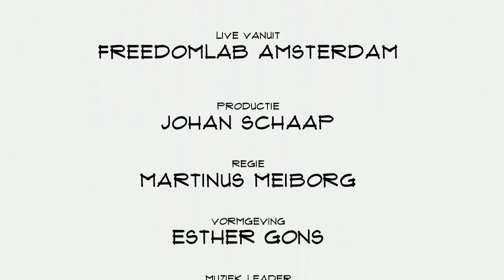Ronald van den Hoff (Seats2meet): "Ik hoop mensen gerust te stellen"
Boeren of bouwers die het binnehof plat leggen. Mensen zonder werk. Stikstof maatregelen die het land in verwarring brengen. We leven in roerige tijden. Ondernemer Ronald van de Hoff zag dat tien jaar geleden al aankomen. In Top Names vertelt hij over zijn recente boek 'Hoera het wordt ingewikkeld', tips voor een nieuw bestaan en de ambities die hij met het boek heeft.